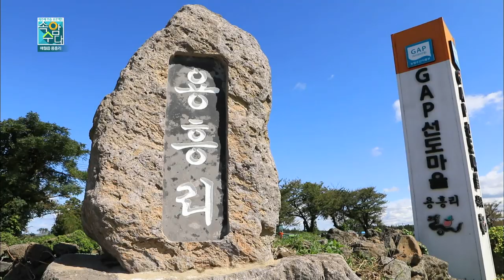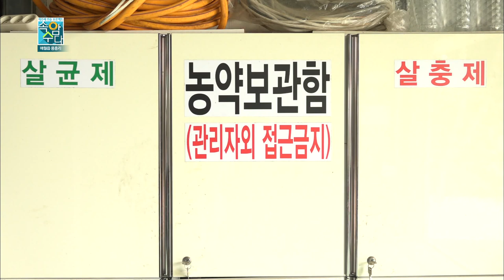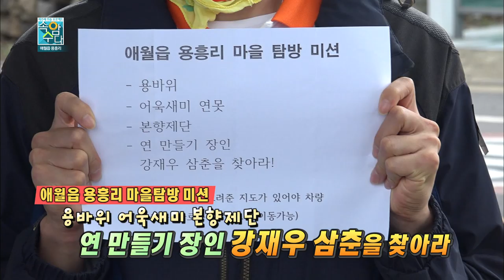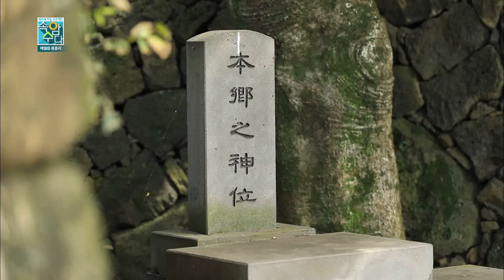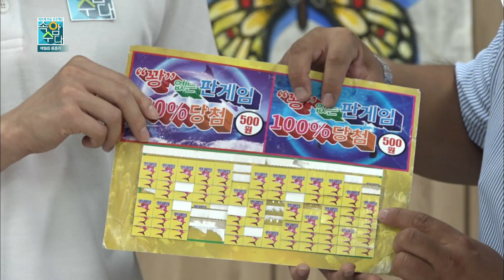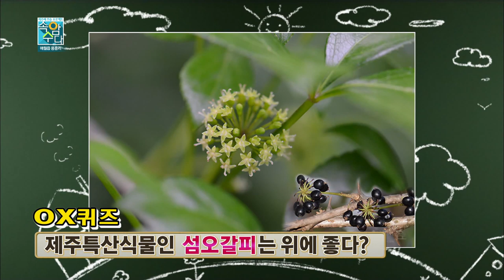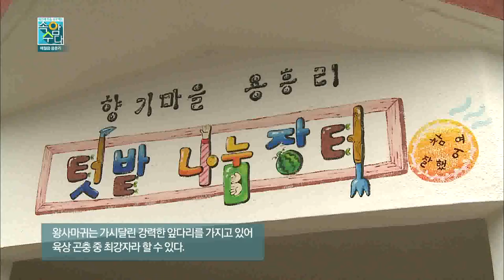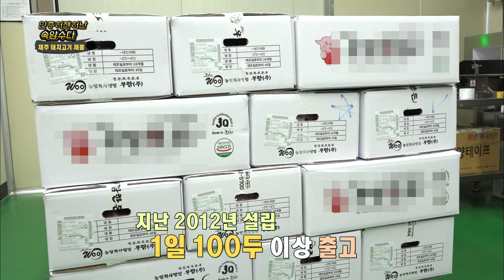속암수다 용흥리 1부